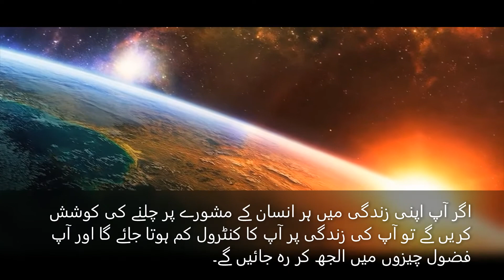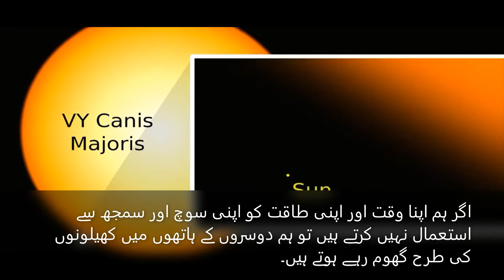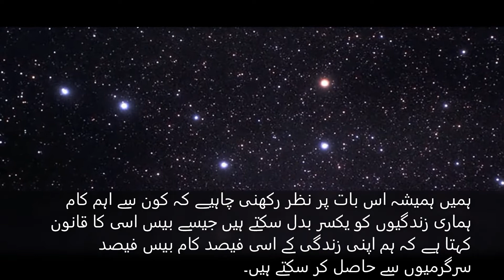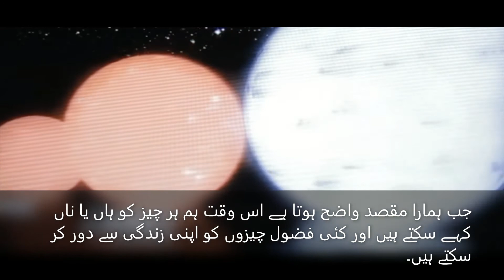Urdu Book " Essentialism "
Learn the importance of time and priorities in your life.

Life Wonder.